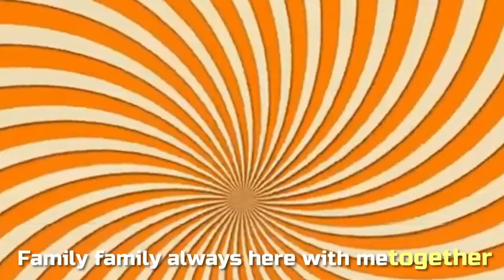Happy Family Song | Learn About Family Members for Kids | Family Nursery Rhyme for Kid | Meownderful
Join us for a fun and cheerful song about family members and the activities they enjoy! "My Fun Family" is a delightful tune that helps kids learn about different family members and their favorite things to do. Sing along and celebrate the joy of being part of a loving family!

Lyrics:

Verse 1:
Mommy's in the kitchen, baking yummy pie,
Daddy's in the garden, reaching for the sky.
Sister's in her room, drawing with delight,
Brother's in the yard, flying his kite.

Chorus:
Family, family, fun every day,
Helping, playing, in our special way.
Family, family, always here with me,
Together we are happy, as a family!

Verse 2:
Grandma's on the porch, knitting something new,
Grandpa's in his chair, reading stories too.
Auntie's in the living room, singing a song,
Uncle's in the yard, playing all day long.